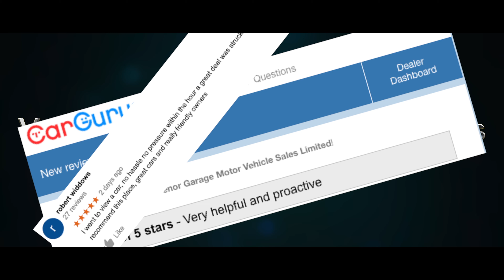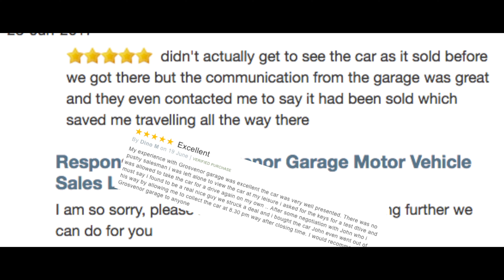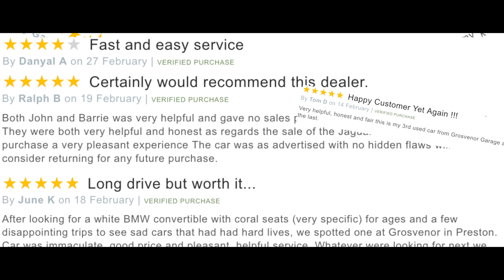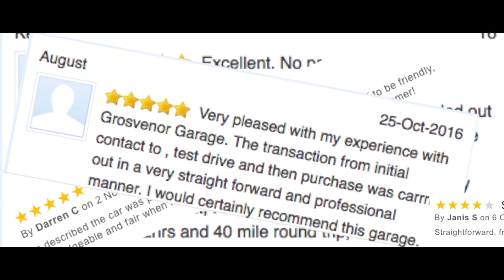Nissan Qashqai 1 6 Acenta 2WD 5dr PE09JCJ Website Trailer